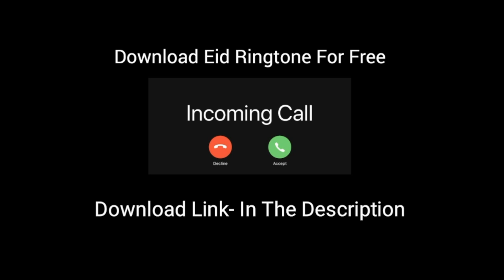O Mon Romjaner oi - Ringtone - Eid by Sadman Prottoy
Original Song- O Mon Romjaner oi
Song Genre- Nazrul Shangeet
Ringtone Symphonist - Sadman Prottoy.